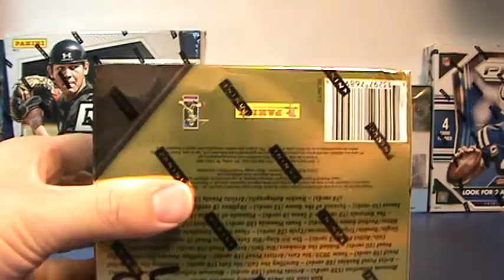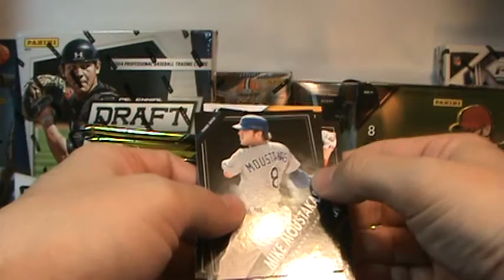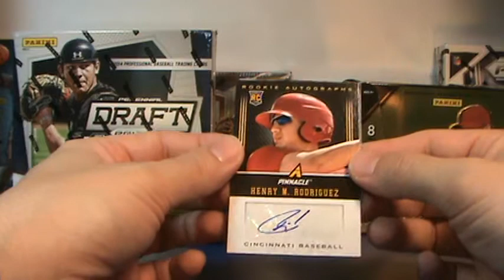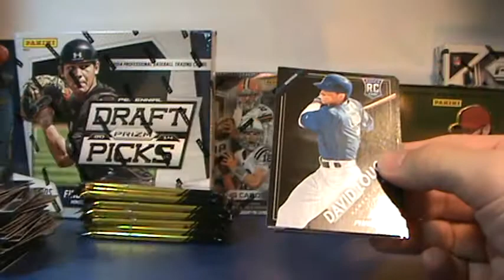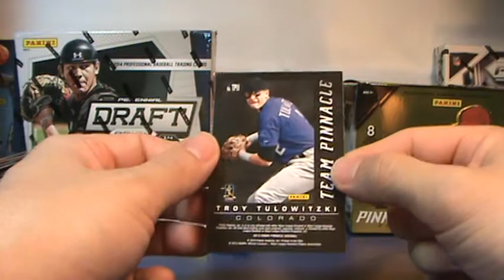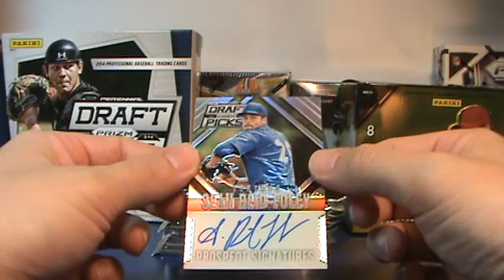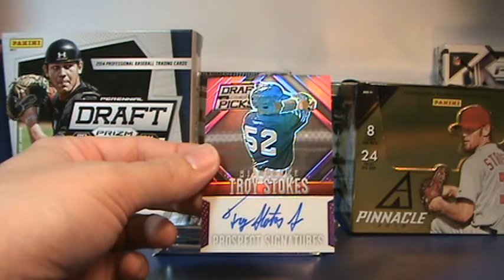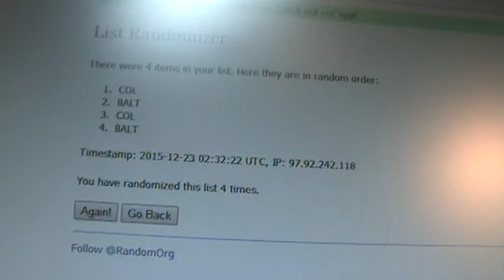2013 Panini Pinnacle Baseball Hobby - Brak #101